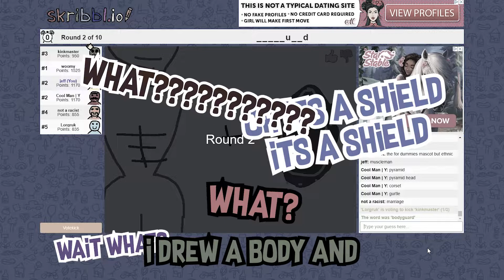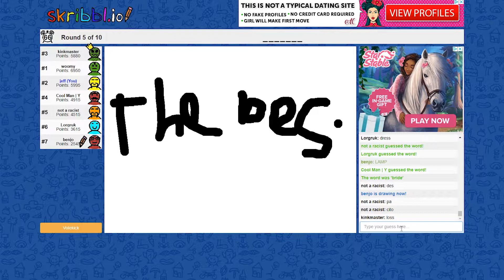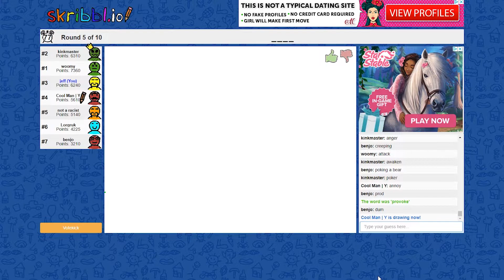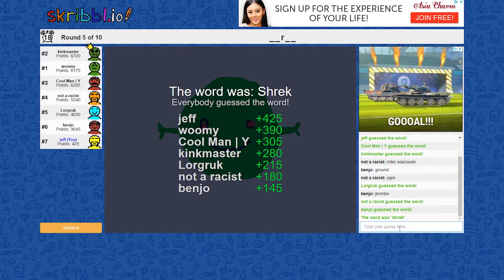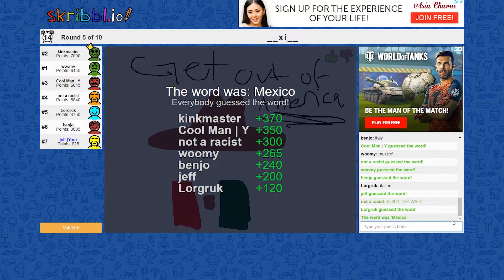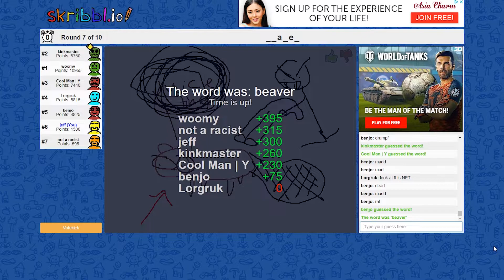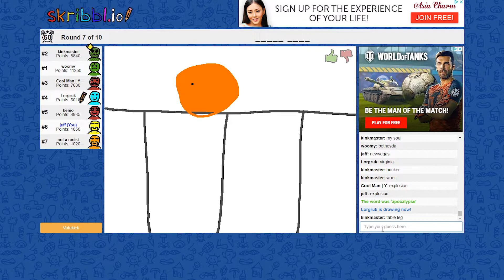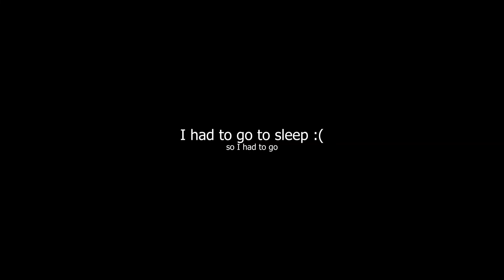[Skribbl.io] Jimbo the Elephant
we draw good and we yell good too